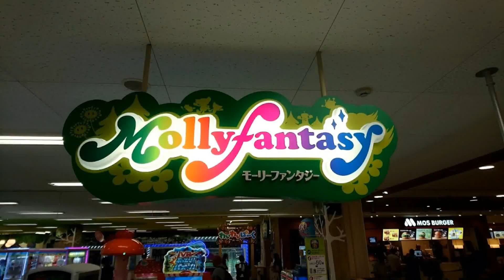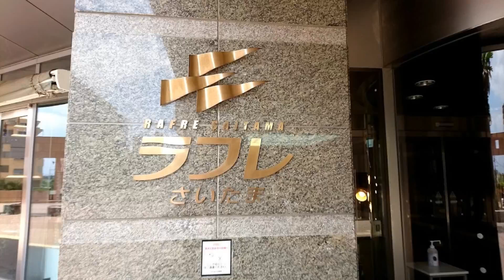【令和】グーグルフォト『546』【埼玉県･さいたま市】